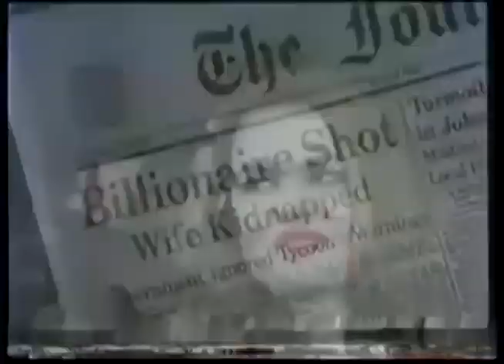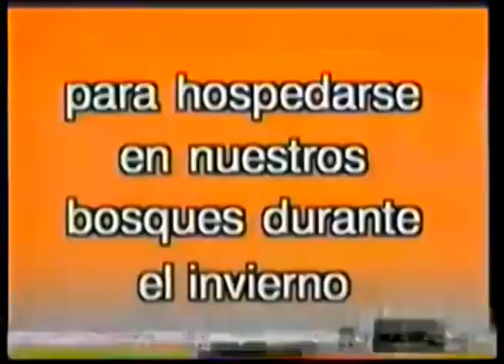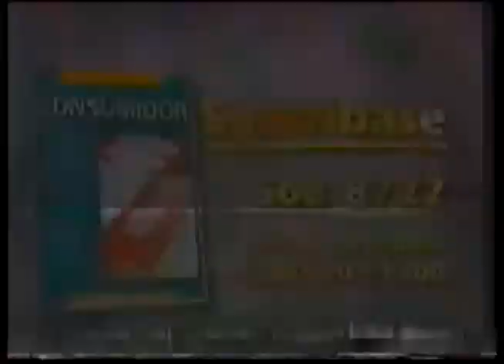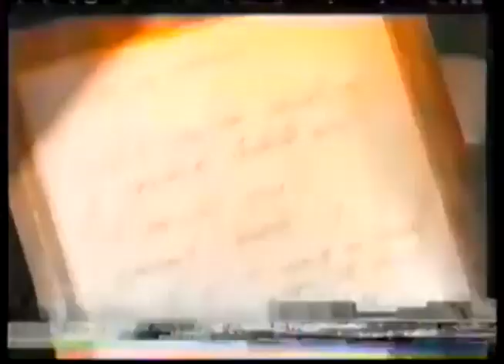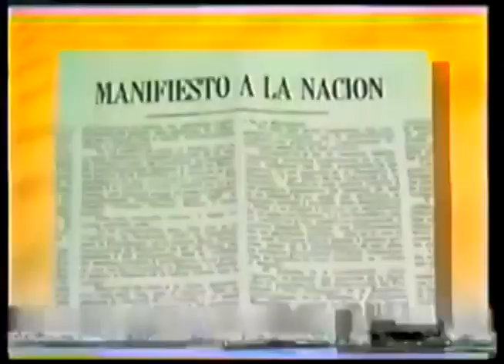Comerciales Azteca 40 México (Febrero 1999)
Re-subido comerciales transmitidos por el canal extinto de Azteca 40 durante la transmisión de Mirada de Mujer cortesía de COQUE GENERAXION
-Identificador Azteca 40
-Promo Mirada de Mujer
-COFETEL-SCT
-Promo Entre Versiones
-Promo Counterstrike
-Ici Dulux
-SENER
-SEMARNAP
-SEP-CONADE
-Promo Los Harts en el Oeste
-Promo Extraña Suerte
-Revista del Consumidor
-Promo Secretos reales Insensatez
-Ici Dulux (repetido)
-Promo A través del espejo
-Promo La Isla Misteriosa
-X Encuentro Nacional CONEYCC-Universidad de Colima
-COFETEL-SCT (repetido)
-SRE
-Consejo Nacional de Vacunación
-Promo Crónica del tiempo La Habana, al son de un milagro
-Promo Dead at 21
-SECTUR-CANAPAT
-IFE
-STPS
-SEGOB-AGN Exposición México en el Siglo XX
-Promo El Conductor
-Promo Extraña Suerte
-COFETEL-SCT (repetido I)
-IFE (repetido pero diferente)
-CONACULTA
-Gobierno del Distrito Federal
-PROFECO (incompleto)